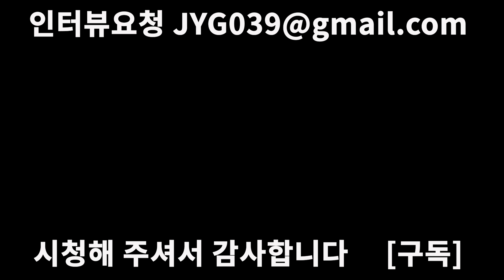요즘 불륜이 많이 나는 곳과 앞으로의 불륜 성지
유아이탐정(남자탐정)님과 더레드탐정 주서빈(여자탐정)님과의 인터뷰영상입니다.
합법적인 인증업체
대한민국 모든지역
24시간상담가능
카카오톡 : 유아이탐정 , uiuizz
더레드탐정 유튜브